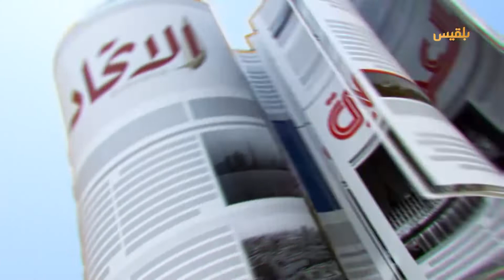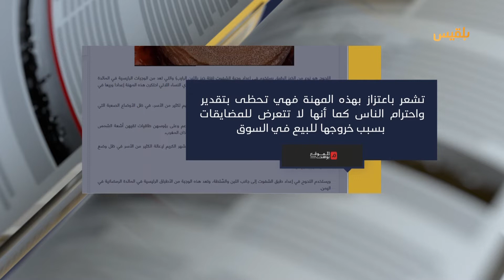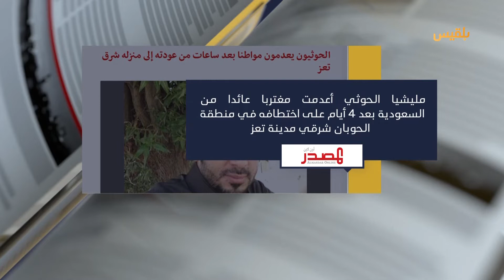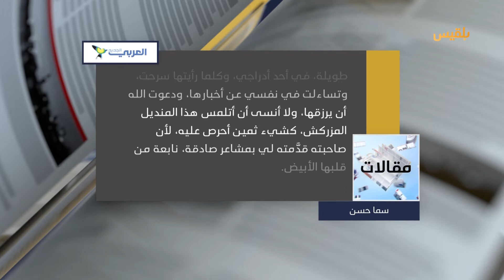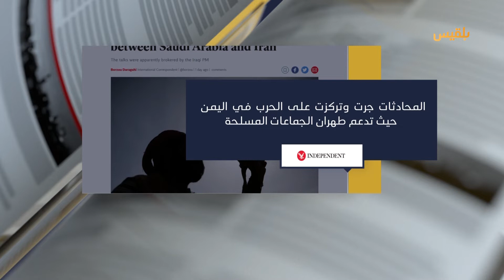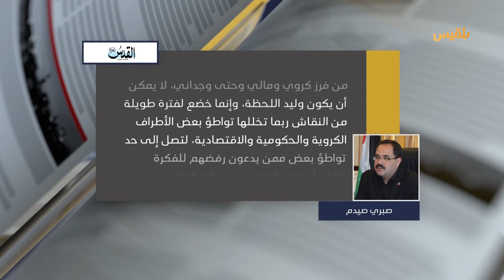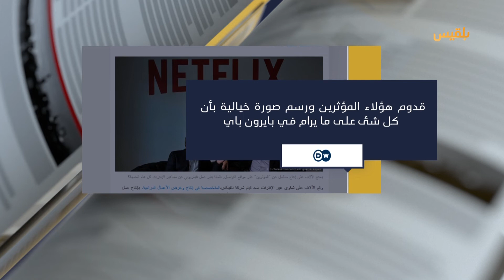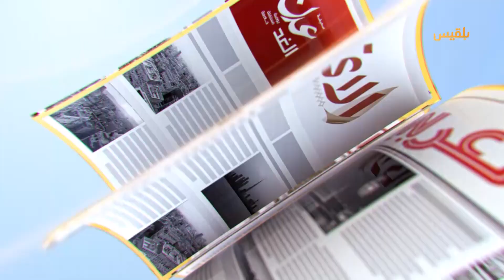كشك الصحافة | 21 - 04 - 2021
المصدر أونلاين
الحوثيون يعدمون مغتربا بعد 4 ساعات من عودته إلى منزله

فورين بوليسي :
هناك علاقة خفية بين الولايات المتحدة ومليشيا

d w
مدينة أسترالية تنتفض ضد مسلسل لـ نتفيلكس عن مؤثري